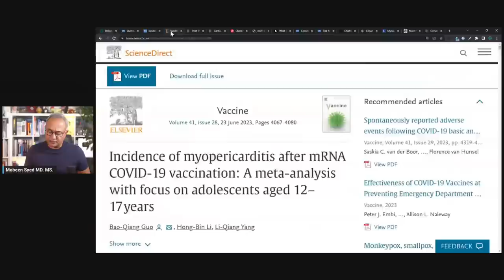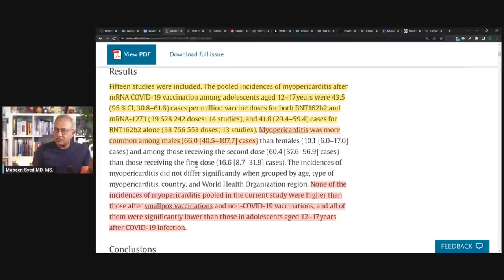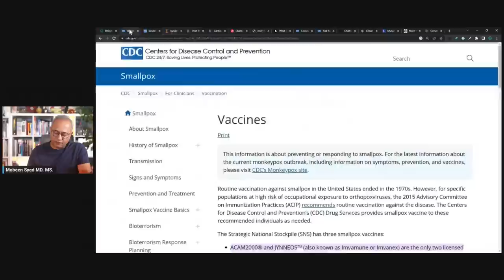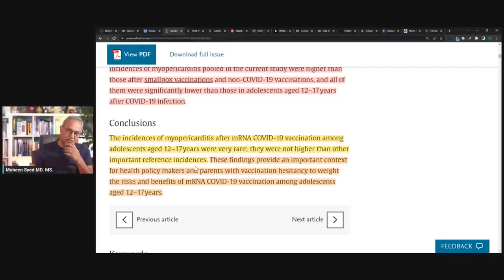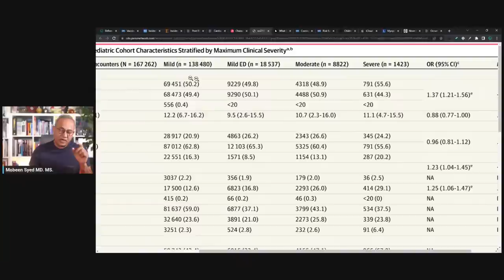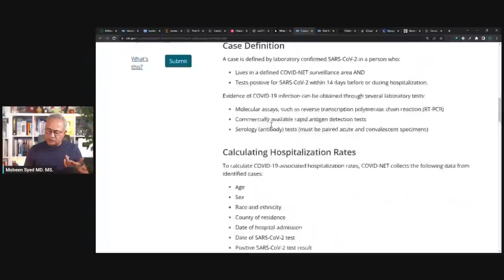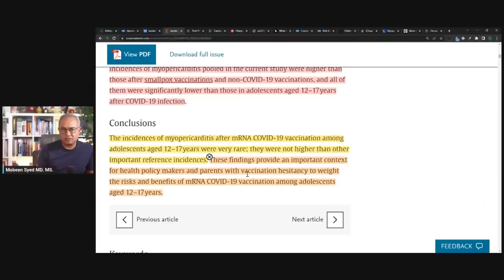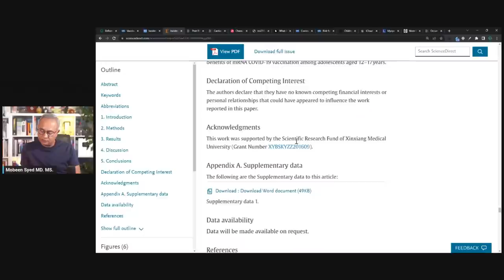Incidence of Myocarditis from mRNA Vaccine Compared to COVID - This Strange New Study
Heart Issues from Vaccines Lesser Than COVID Infection (Study)

URL list from Thursday, Jun. 22 2023

Incidence of myopericarditis after mRNA COVID-19 vaccination: A meta-analysis with focus on adolescents aged 12–17 years - ScienceDirect

Cardiac Complications After SARS-CoV-2 Infection and mRNA COVID-19 Vaccination — PCORnet, United States, January 2021–January 2022 - PMC

Characteristics, Outcomes, and Severity Risk Factors Associated With SARS-CoV-2 Infection Among Children in the US National COVID Cohort Collaborative | Pediatrics | JAMA Network Open | JAMA Network

What is Asymptomatic COVID-19?

Coronavirus Disease 2019 (COVID-19)-Associated Hospitalization Surveillance Network (COVID-NET) | CDC

Risk for COVID-19 Infection, Hospitalization, and Death By Age Group | CDC

Myopericarditis following COVID-19 vaccination and non-COVID-19 vaccination: a systematic review and meta-analysis - The Lancet Respiratory Medicine

More bad science minimizing myocarditis from the Covid vaccine